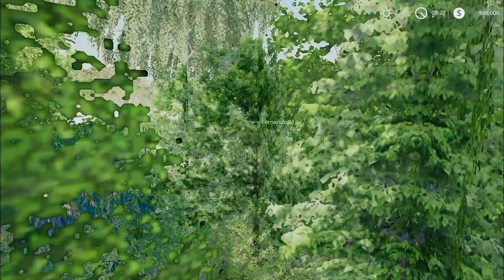06 - Conhecendo o Mapa Olho D'Água de Caminhão - Farming Simulator 19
Com 150 mil Litros divididos em três Carretas, é o melhor jeito de se conhecer um mapa...
- Mod Carona Só Funciona em Veículos do Jogo
- Tatra, o Caminhão fora do Normal
- Subindo o Morro a 0 Km/h
- HDs do Lobo não aguentam tanto mod
- Cana Daninha
- Ponte Faltando Táboas é um perigo perigoso
- Placa Nvidia RTX pode ser comprada com um rim
- Caminhões do Farming não aceitam Tow Bar
- Carreta com Peso de Balança
- Caminhão focado no Objetivo, só um Alt+F4 para salvar

Vídeo: #06

Série

Mapa: Fazenda Olho D'água

Jogo / Simulador

Possui alguma dúvida? Viu Algo Errado? Não Gostou? Passou Mal? Teve que ser Internado? Morreu de Ataque Cardíaco? Foi atacado por um dinossauro amarelo? Comente!